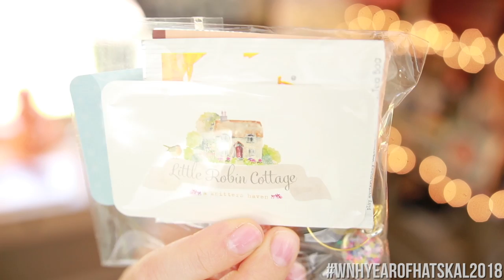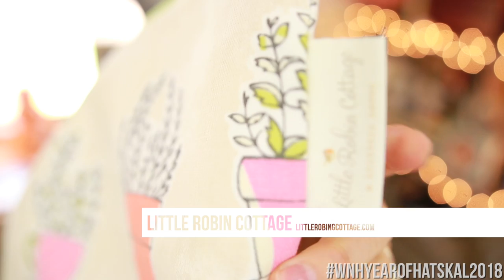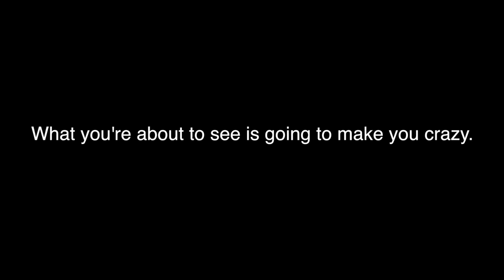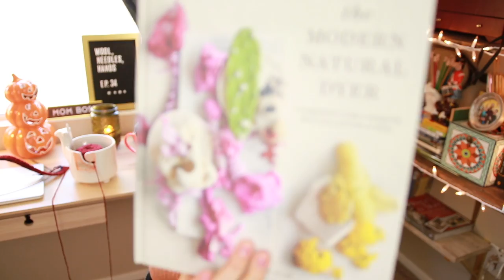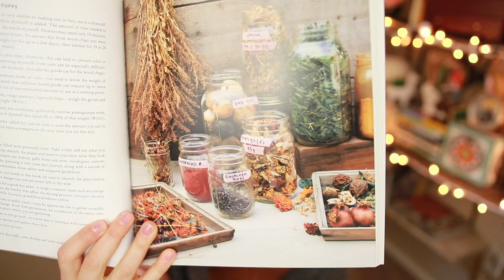Knitting Podcast-Ep. 34 "This Cardigan in This Color"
In this episode of the Wool, Needles, Hands knittingpodcast, we get up to speed with the WNHyearofhatsKAL2018 knit along and announce the prize for October, chat about the WNHgarlandalong2018 and show some of the FOs. I talk about some of the goings-on over at Fiber for the People™ including info about the upcoming shop update. I share my finished Veronika Cardigan by Shannon Cook and Winter’s Fern hat by Trin-Anelie. I show off my first official, proper gauge swatch. I pull out some new WIPs. We get up to speed with the wnhbookalong2018 podcast book club where we’re reading Three Bags Full by Leonie Swann, and I share LYS in Issaquah, Washingoton, US called The Nifty Knitter. Come sit awhile! (Episodes can get long. Time stamps are available below.)

Podcast episodes are chocked full of knitty content and may get long.  Use the time stamps below to move around the episode or skip to segments.

Segment Time Stamps:

Shop Update: 00:02:55
KAL Update: 00:06:25
Whatchu' Drinking Girl: 00:14:51
FO Show:  00:16:22
WIPs:  00:35:55
Acquisitions: 00:54:33
WNH Bookalong: 01:00:54
LYS Call to Action: 01:03:22

**Please remember to give the video a "thumbs up" if you enjoy it.  It helps the channel to grow and spreads the word.

I upload a new podcast every two weeks with additional fiber-related content monthly.

*This is subject to change due to family priorities, travel, etc.  However, I’ve made it a priority to avoid long hiatuses.

Thank you Steffi @hudiknits for being our new Pinterest moderator!
You can find Steffi on Instagram @hudi09

Ravelry: @woolneedleshands

Shop Update Saturday, October27th at 10 AM PDT

For Special Order inquiries, head over to the shop and click on the Special Orders link at the top.

KAL Update

October is all about knitting hats with fingering weight yarn!
October Prize by Everyday Yarnworks
 and Little Robing Cottage

WNHgarlandalong2018: Let’s get into some garland knitting!

(There are some adorable garland FOs in the thread over on Ravelry now that I will be sharing on the next episode.

Whatchu’ Drinkin’ Girl:

Orange Spice by Bigelow

FOs

Winter’s Fern
Trin-Annelie

Mira
Amy Christoffers

Acquisitions:

The Modern Natural Dyer
By Kristine Vejar

Book-along:

Three Bags Full by Leonie Swann

LYS Call to Action:

LYS Submitted by Anne Gigi @pinelakechic

To participate in the Local Yarn Store call to action, take video or photos of your LYS and email them to me with a little background on the shop.  I will patch them together in a fun montage and share the background.

VKL Recap: We visit Firebird Yarns in San Francisco!